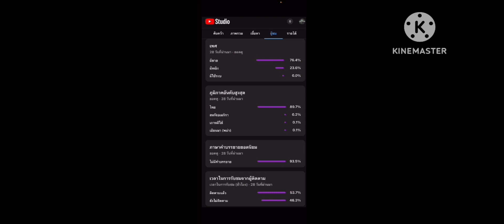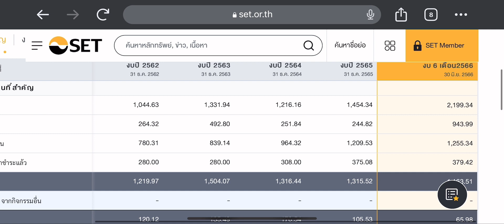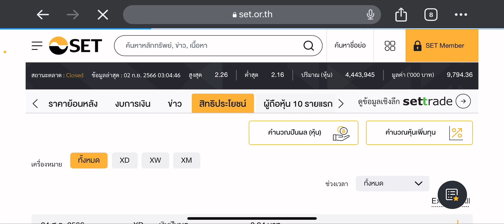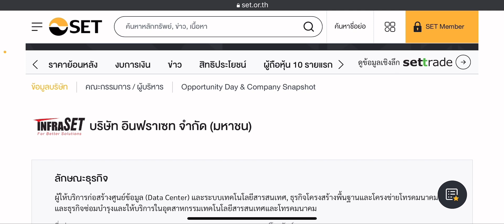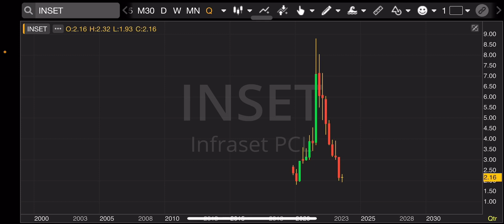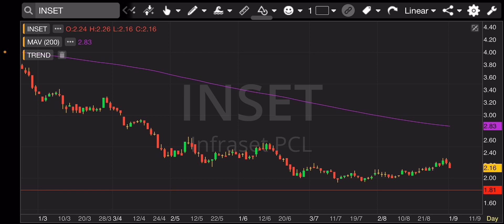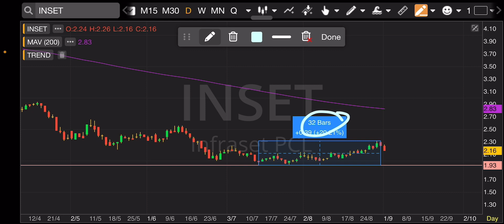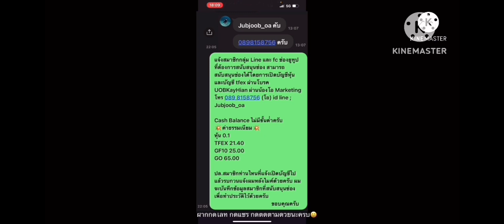EP.1227 แผนเทรด INSET (Part#3) หุ้นกราฟปรับฐาน -78% สำหรับคนเข้าใจธุรกิจ